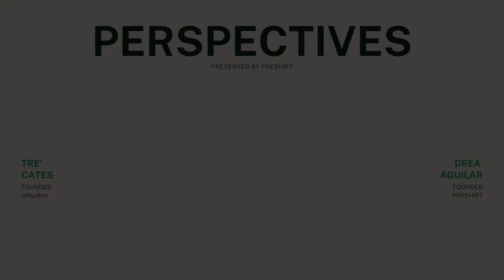S1 E1 Perspectives | Regenerative Frameworks For Hospitality Businesses | Feat. Tre' Cates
PERSPECTIVES by PRESHIFT:
Perspectives is a talk series where Drea, founder of Preshift, asks questions with a regenerative lens to hear various perspectives within a hospitality context. You may not resonate with the entire conversation but the idea is to use this talk series as a base to explore the conversation further. If you want to share your thoughts on this topic with other like-minded people, join us

About TRE:
Tre' Cates is the Founding Partner of nRhythm which created the Regenerative Framework. This framework takes a holistic, living systems-based approach to organizational design and management.

Hosted by Drea, Founder of Preshift which is a hub for entrepreneurial hospitality leaders who want to create businesses that will keep our industry innovative while regenerating our communities and our planet.